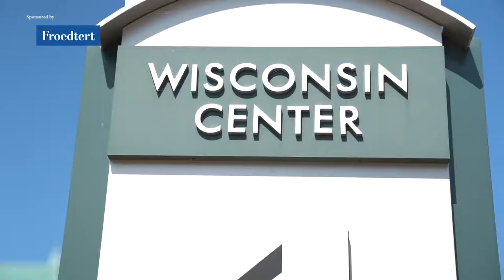Discover what is possible in your career at Froedtert Health!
Froedtert Health partnered with local bilingual vloggers Michel Cros and Sandra Dempsey from Estamos Unidos USA to showcase Froedtert Health careers at the 2018 Prospanica National Conference in Milwaukee. Do you think you can only be a doctor or a nurse to work in health care? Michel and Sandra debunk this myth and highlight exciting careers such as IT, Supply Chain, Medical Assisting and many more that are critical to the health care environment. Discover what is possible in your career at Froedtert Health, that is, if you can pronounce "Froedtert."